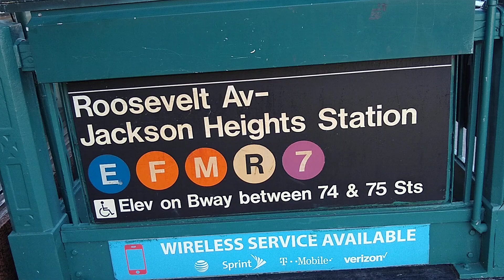Rajendra Mahto In New York (17)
political leader from Nepal, Member of Parliament from Janakpur (also known as Janakpurdham), President of the Rashtriya Janata Party (RJP), the third largest political party in Nepal. In Washington DC for a program with the NDI, National Democratic Institute In NYC to meet fellow Madhesis, to attend a program organized by the Madhesi Association in America (MAA) at Sumnima Kitchen, 39-04 64th St, Woodside, NY 11377, near Jackson Heights, Queens (NY).